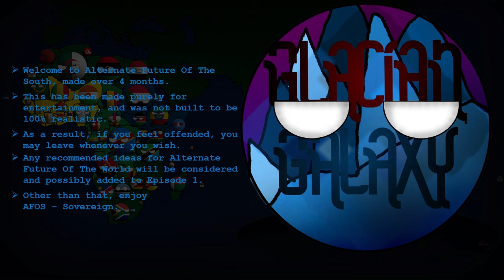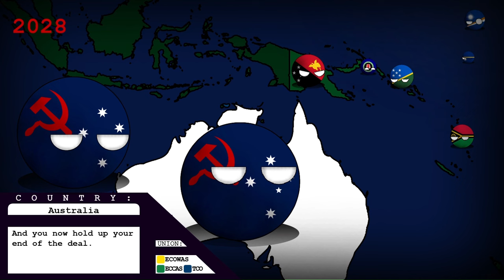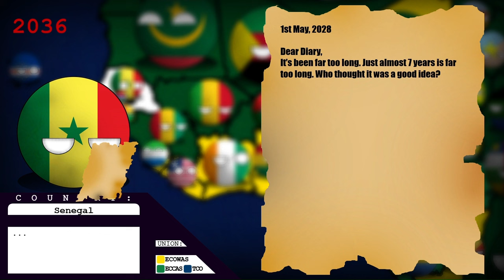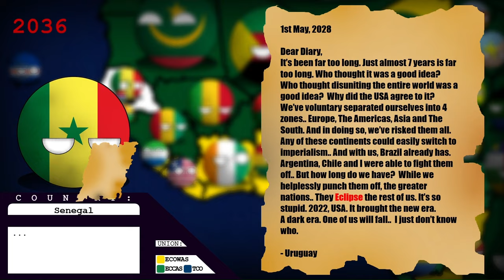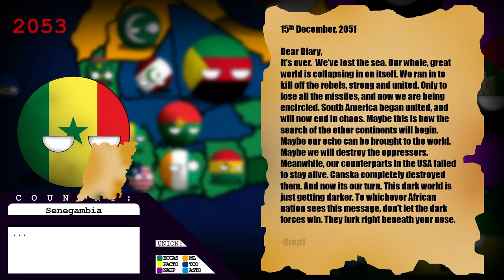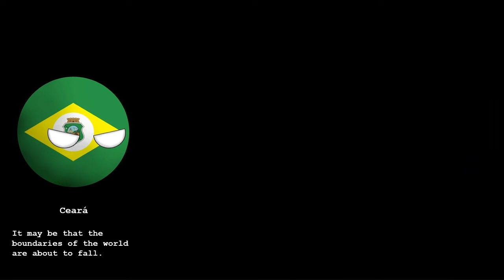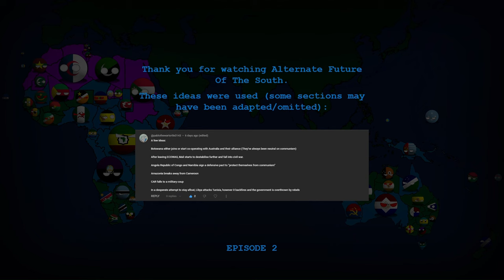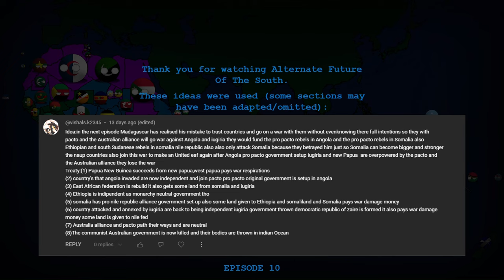Alternate Future Of The South - THE FULL MOVIE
In Alternate Future of the South, the World sees its final region, the South, in which Africa and Oceania lie. Who will win the greater wars as rebellions take control of the world?

Alliances:
ECOWAS: Economic Community Of West African States
ECCAS: Economic Community of Central African States
IGAD: InterGovernmental Authority for Development
TCO: Transcontintinental Cooperation Organization
ML: Maghreb League
NAUP: North African Unity Pact
PACTO: Pacific Anti-Communist Treaty Organization
ASTO: Australian Safety Treaty Organization
LMA: Latin aMerican Alliance
DEC: Dominion Expansion Coalition
PNC: Pact of Niamey Countries

Timestamps:
0:00 - Intro
0:40 - Commence
13:21 - Revolt
28:03 - Eclipse
43:22 - Enshadow
57:37 - Freeze
1:28:11 - Relinquish
1:45:45 - Search
1:58:23 - Sever
2:15:07 - Fragment: Prologue
2:18:42 - Fragment
2:45:23 - Australia's Final Transmission
2:47:15 - Corrupt

"Imperium" by J.R.S. Schattenberg (under 'Multi')
"The Era of War" by J.R.S. Schattenberg (under 'Multi')
"Grand Flamenco" by J.R.S. Schattenberg (under 'Multi')
"Pristine" by J.R.S. Schattenberg
"Colossus" by J.R.S. Schattenberg (under 'Multi')
"Ubique" by J.R.S. Schattenberg (under 'Multi')
"Metus" by J.R.S. Schattenberg (under 'Multi')
"The Farthest Realm" by J.R.S. Schattenberg
"Mirage" by J.R.S. Schattenberg
"Rising Fires" by J.R.S. Schattenberg
"Wild Wars" by J.R.S. Schattenberg (under 'Multi')

'Inbound' by Scott Buckley - released under CC-BY 4.0.
'Shadows and Dust' by Scott Buckley - released under CC-BY 4.0.
'Legionnaire' by Scott Buckley - released under CC-BY 4.0.
'Vanguard' by Scott Buckley - released under CC-BY 4.0.
'Omega' by Scott Buckley - released under CC-BY 4.0.
'The Long Dark' by Scott Buckley - released under CC-BY 4.0.
'Contagion' by Scott Buckley - released under CC-BY 4.0.
'Age of Wonder' by Scott Buckley - released under CC-BY 4.0.
'Catalyst' by Scott Buckley - released under CC-BY 4.0.
'Light in Dark Places' by Scott Buckley - released under CC-BY 4.0.
'Into The Unknown' by Scott Buckley - released under CC-BY 4.0.
'Tears of a Distant Sun' by Scott Buckley - released under CC-BY 4.0.
'Hiraeth' by Scott Buckley - released under CC-BY 4.0.
'Life Is' by Scott Buckley - released under CC-BY 4.0.
'Crusader' by Scott Buckley - released under CC-BY 4.0.
'This Too Shall Pass' by Scott Buckley - released under CC-BY 4.0.
'Nightfall' by Scott Buckley - released under CC-BY 4.0.
'Sanctuary' by Scott Buckley - released under CC-BY 4.0.
'Phase Shift' by Scott Buckley - released under CC-BY 4.0.
'Snowfall' by Scott Buckley - released under CC-BY 4.0.
'Ephemera' by Scott Buckley - released under CC-BY 4.0.
'Celestial' by Scott Buckley - released under CC-BY 4.0.
'The Climb' by Scott Buckley - released under CC-BY 4.0.
'Ascension' by Scott Buckley - released under CC-BY 4.0.
'Absolution' by Scott Buckley - released under CC-BY 4.0.
'Pathfinder' by Scott Buckley - released under CC-BY 4.0.
'Rise Above' by Scott Buckley - released under CC-BY 4.0.
'Terminus' by Scott Buckley - released under CC-BY 4.0.
'Chasing Daylight' by Scott Buckley - released under CC-BY 4.0.
'Discovery' by Scott Buckley - released under CC-BY 4.0.
'The Distant Sun' by Scott Buckley - released under CC-BY 4.0.
'The Call' by Scott Buckley - released under CC-BY 4.0.
'The Things That Keep Us Here' by Scott Buckley - released under CC-BY 4.0.
'The Vision' by Scott Buckley - released under CC-BY 4.0.
'The Encounter' by Scott Buckley - released under CC-BY 4.0.
'The Fall' by Scott Buckley - released under CC-BY 4.0.
'The Rise' by Scott Buckley - released under CC-BY 4.0.
'The Fury' by Scott Buckley - released under CC-BY 4.0.

Go check out Bravent Mapping!